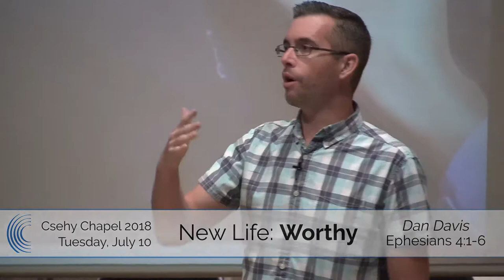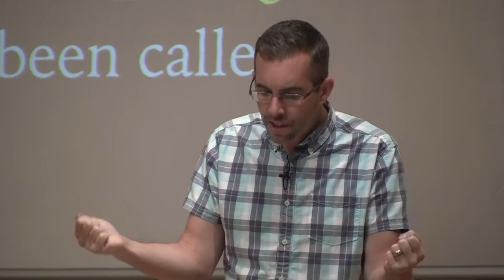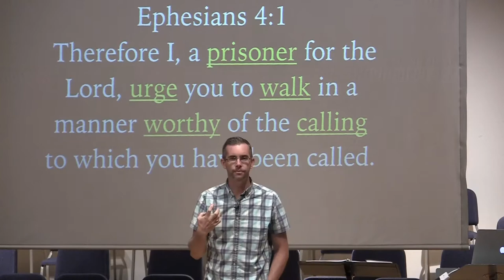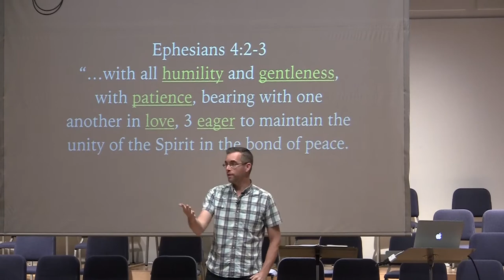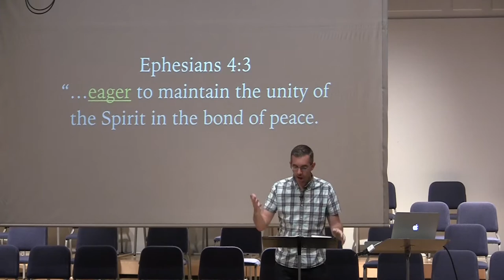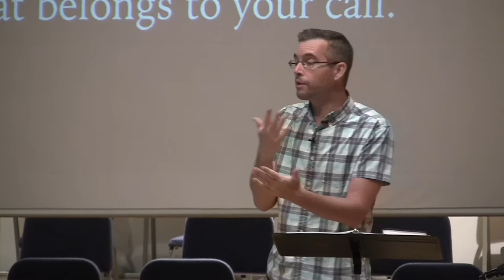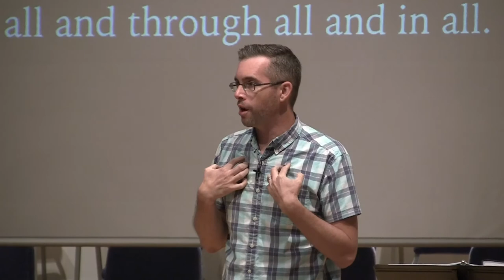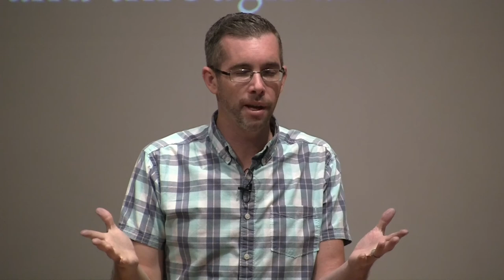Worthy (New Life) - Week 2 Csehy Chapel 2018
Speaker: Dan Davis
Tuesday Chapel
Ephesians 4:1-6